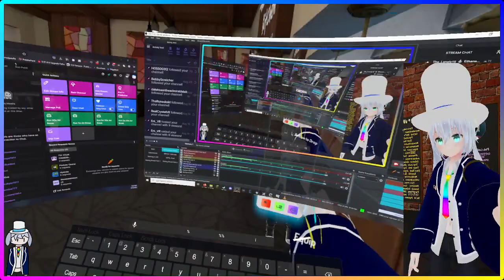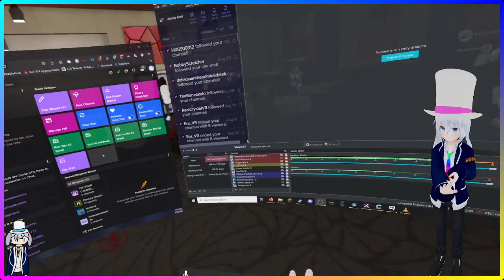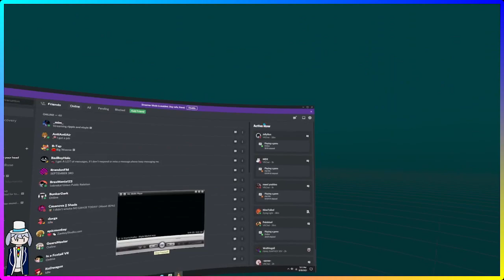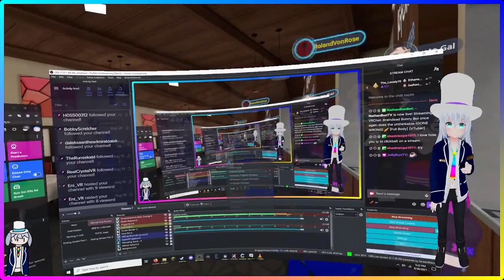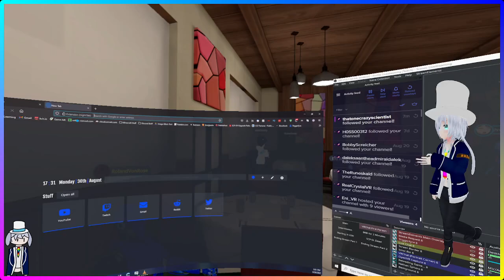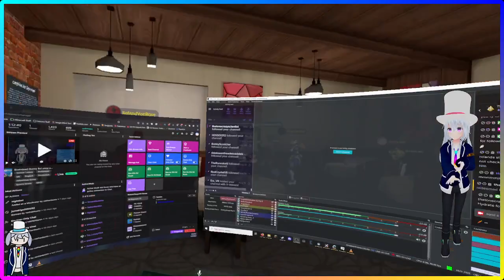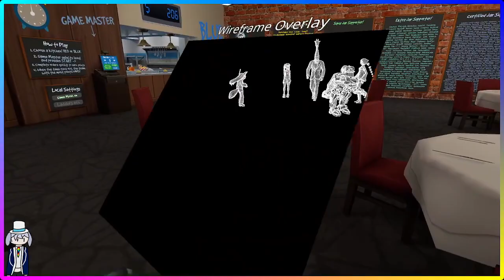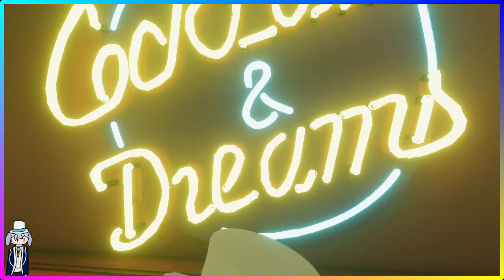[8/30/21] Braindead Bunny Boi once again does the unthinkable (GONE WRONG) 🥕 [Full Body] [VTuber]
💬 Join the "Digital Rabbit Hole"